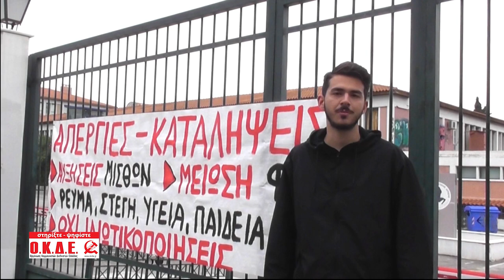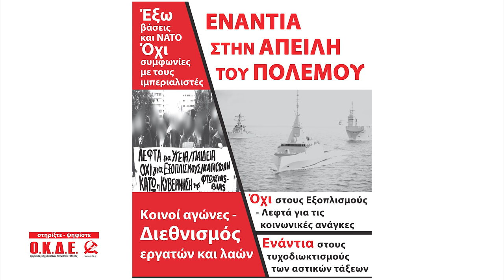Βουλευτικές εκλογές- Ιούνιος 2023: Προεκλογικό σποτ της ΟΚΔΕ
ΔΕ ΣΥΓΧΩΡΟΥΜΕ - ΘΑ ΤΟΥΣ ΤΙΜΩΡΗΣΟΥΜΕ
ΜΑΥΡΟ στα εκβιαστικά μαγειρέματα
ΝΔ – ΣΥΡΙΖΑ – ΠΑΣΟΚ
Ενάντια σε Φτώχεια, Καταστολή, Πολιτική σήψη
ΜΠΟΡΟΥΜΕ ΝΑ ΝΙΚΗΣΟΥΜΕ!

Στηρίξτε- Ψηφίστε Ο.Κ.Δ.Ε.